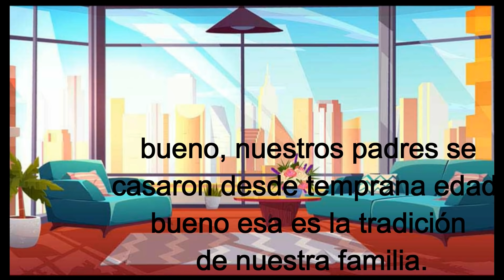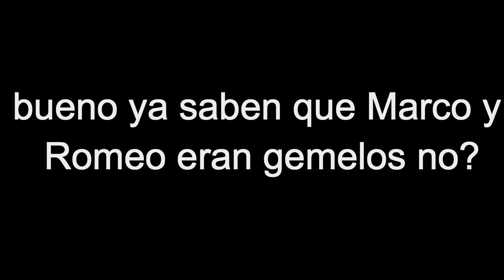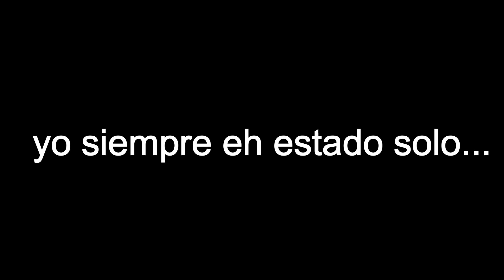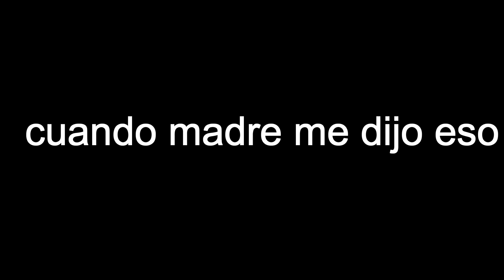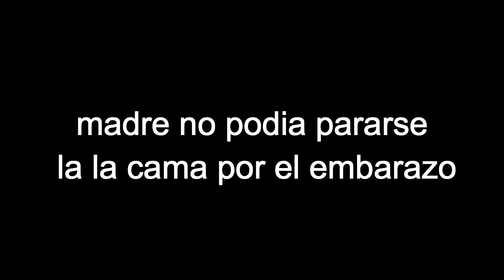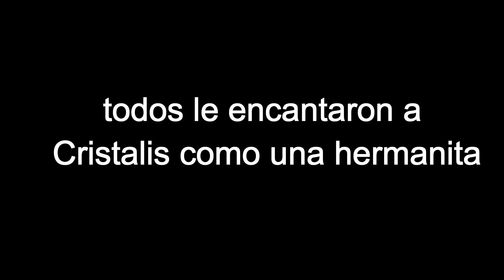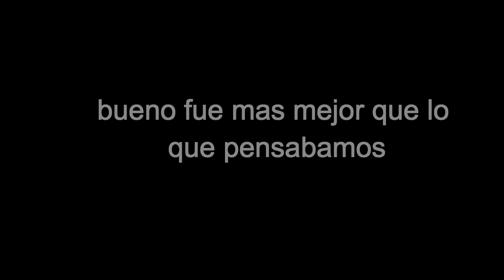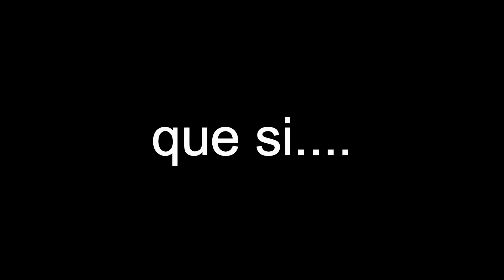°En la profundidad del mar nacerá una flor..° mini pelicula parte 1 |Original| historia de Cristal